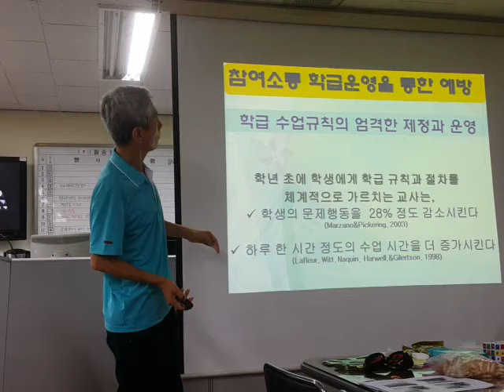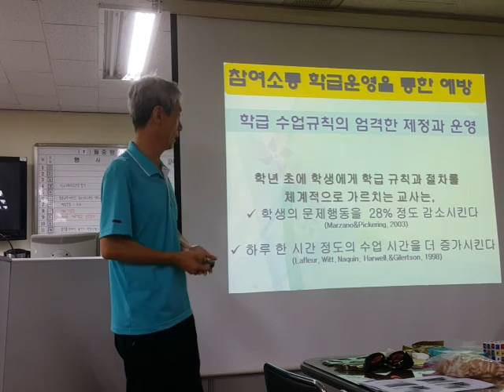학급규칙 수업규칙 제정하는 방법